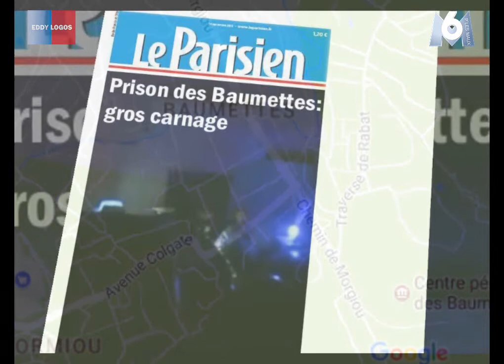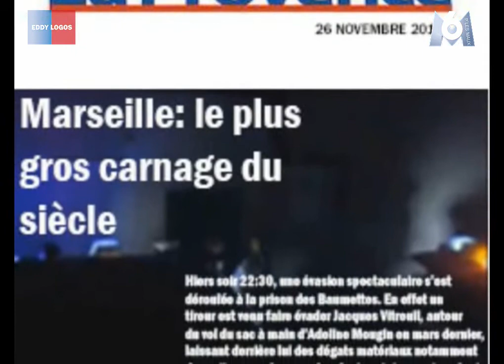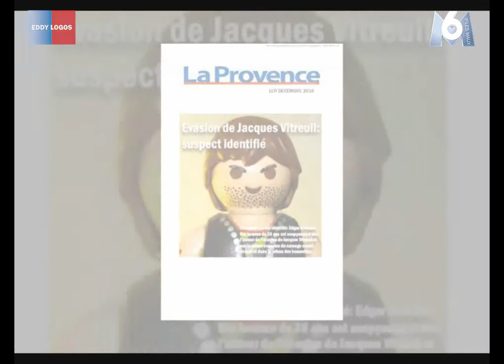Zone Interdite version playmobil: spécial 25 novembre (2/2)